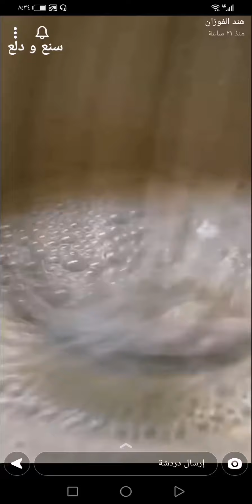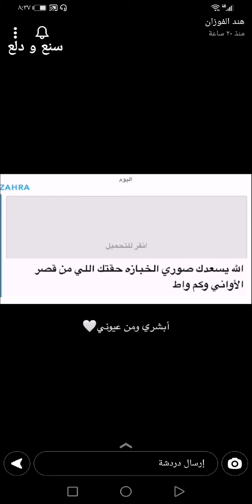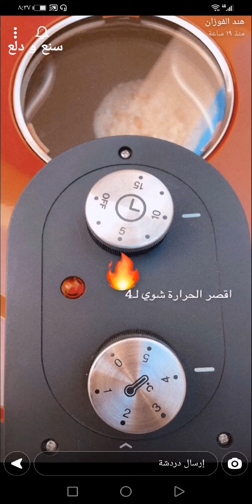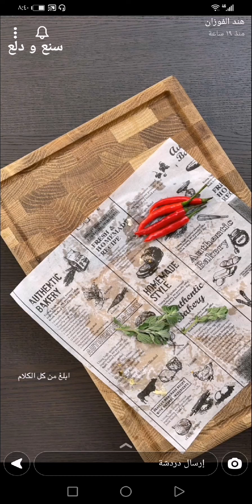مناقيش الأجبان مررره هشة ولذيذة بالخبازة✨ هند الفوزان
مناقيش الأجبان مررره هشة ولذيذة بالخبازة✨ سناب هند الفوزان ...
* المقادير والطريقة //
- نصف كوب حليب دافي.
- نضيف عليه ملعقة صغير خميرة ، ونحركهم.
- ملعقة كبيرة سكر.
- ملعقة صغيرة جبن سايل.
- ملعقتين كبيرة زيت.
- رشة ملح.
- كوب ونصف دقيق وممكن أقل.
نعجنها، نغطيها ونتركها تتخمر نصف ساعة إلى ساعة بحسب حرارة الجو.
- نقسمها لـ ٨ كور متساوية .. ونتركها ترتاح ربع ساعة ثانية.
- نفرد كل كرة .. وندهنها بخليط :
بيض وحليب سائل.
- نحشيها بخليط الأجبان، عبارة عن :
جبن موزاريلا + جبن تشيدر + جبن مدخن
ملعقتين حليب سائل _ يطرّي الحشوة .
( قسمت الخليط وأضفت على الأول زعتر ، والثاني فلفل أحمر مجروش )
خبزتها في الخبازة - مسبقة التسخين - من فوق وتحت على حرارة ٤ .
وبالعافية 💖
اكواد الخصم في ايهيرب ( iherb cod ) AYA2301 - AXQ2120
مشاهدة ممتعة ،،
فطائر,
فطاير,
فطائر ميني,
فطائر مناقيش,
مناقيش بالأجبان,
فطائر صغيرة,
فطائر ضيافة,
فطائر توزيعات,
فطائر بوفيهات,
ميني مناقيش,
فطائر سريعة,
مناقيش بالخبازة,
فطائر قطنية,
فطائر ومعجنات,
فطائر هشه,
فطائر ذهبية,
فطائر مقرمشه,
فطائر لذيذه,
فطائر للفطور,
فطائر طرية,
فطائر عشاء,
فطاير في الفرن,
طبخات,
وصفات,
اكلات,
اطباق,
مطبخ,
طبخ,
سناب طبخ,
سنابات طبخ,
طبخات سناب شات,
وصفات سناب,